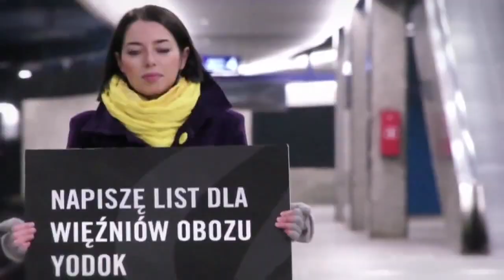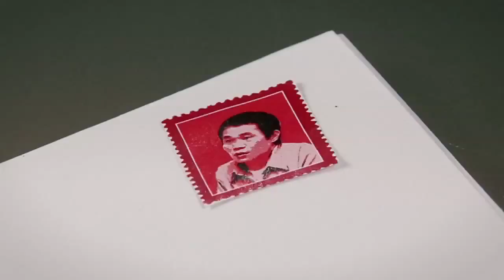Write for Rights with Amnesty International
Your voice has power! Use your power to demand that the rights of individuals are respected, protected and fulfilled around the world. Join Amnesty International in the largest letter writing event in the world this December!